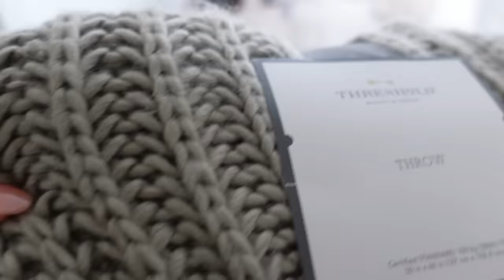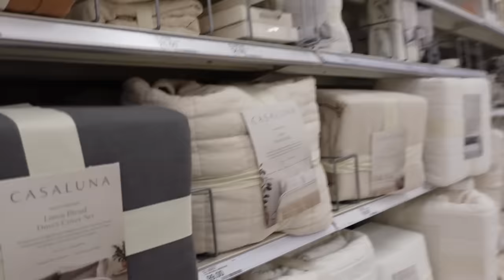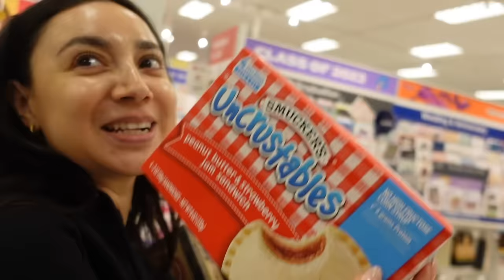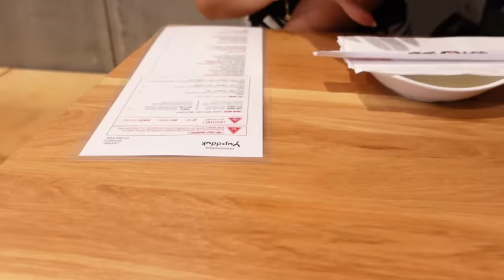DAY IN MY LIFE HOME DECOR & TARGET RUN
Things I found/bought at Target
Casaluna pillows
Serving board
Glass cups
Glass Pitcher
Checkered Throw Only Available in Black